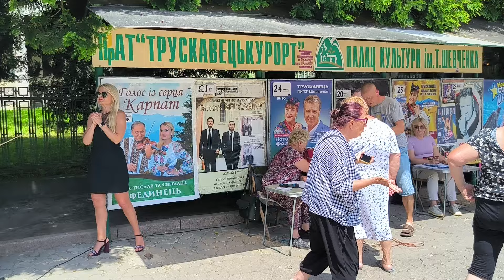Спека на бюветі, співає Світлана Фединець, у парку впало дерево в озеро 19 червня 2024 р.